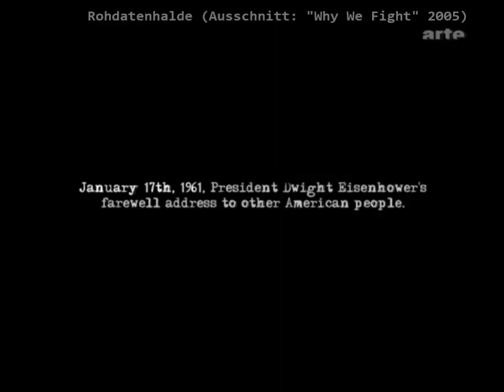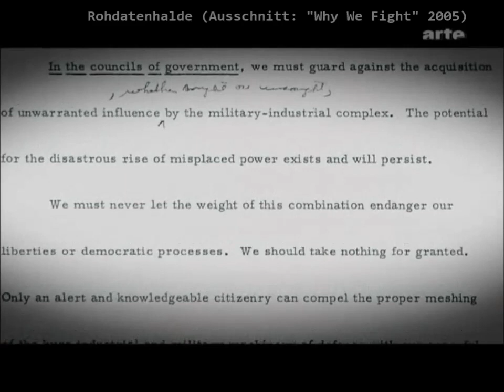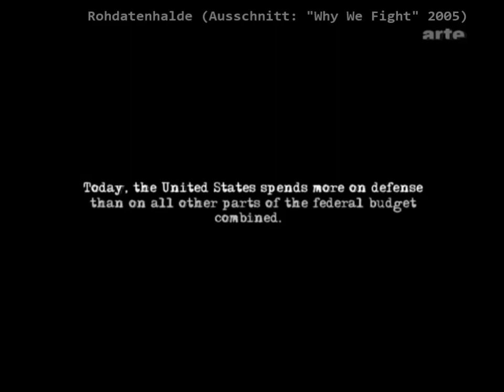Der militärisch-industrielle Komplex - Eisenhower 1961 - Militärbudget USA 2015: 600 Mrd. $ #32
1961 warnt der scheidende US-Präsident D. D. Eisenhower vor den Folgen eines sich im Nachgang des 2. Weltkriegs in den USA entwickelnden "militärisch-industriellen Komplexes", der die USA wirtschaftlich, politisch aber auch geistig(!) entscheidend zu beeinflussen droht.

2015 hat das Militärbudget der USA einen Umfang von 600 Milliarden Dollar und ist damit größer, als das der sieben(!) folgenden Staaten zusammengenommen.

Die USA unterhalten hunderte Militärbasen auf dem ganzen Globus verteilt und ihre Truppen befinden sich in 14 Ländern in kriegerischen Konflikten.

Rohdatenhalde
Rohdaten32